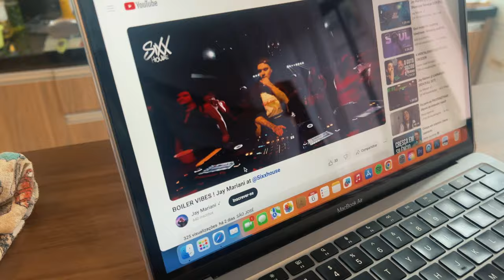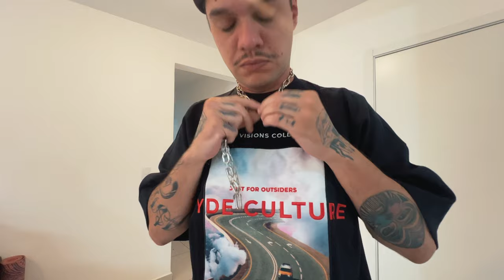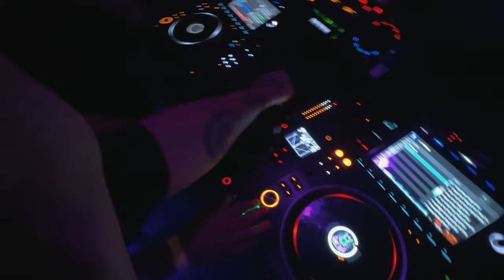VLOG#1 DIA DE GIG